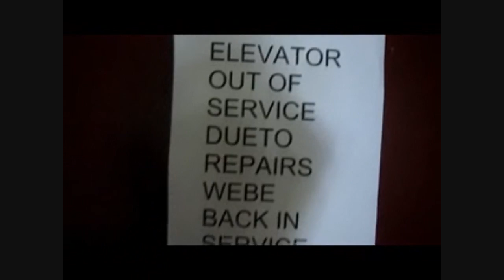Day 42 - CHOMP ON MY PICKLE!!! (7/2/11)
OUR DAY VENTURE GOING TO SEE ZARKANA...and wait till you see the slow motion captures in this...lol.